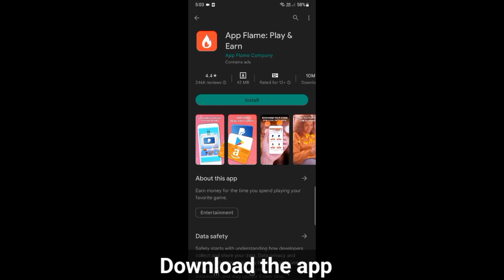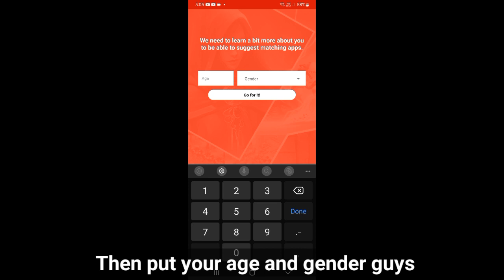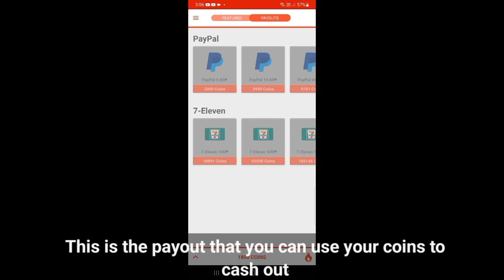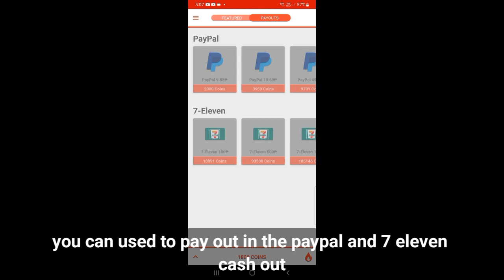4K DIAMONDS FREE AND SUPER FAST USING PLAY STORE! LEGIT FREE! FREE DIAMONDS | MOBILE LEGENDS 2022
Hi Guys New Video For Today! Watch Now!❤

- The Fatrat
- Ncs

Keep Safe Everyone! God bless - Edriann!